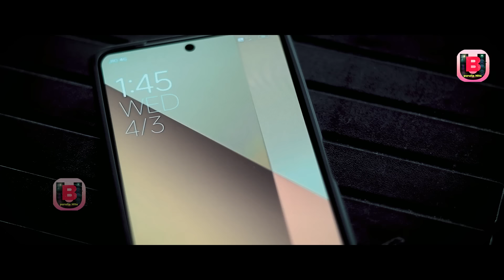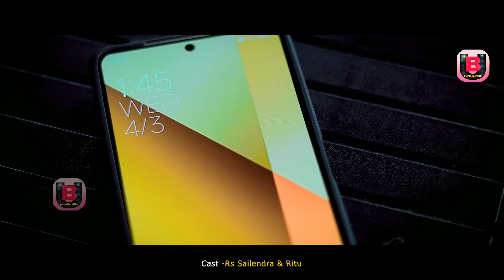কোন ভুলের সাজা !! Kon vhuler Saja!! Singer Kundan Kumar !! New Purulia Sad Song 2024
Song - Kon vhuler Saja
Lyrics -Upen Nayak
Singer - Kundan Kumar
Artist - RS Sailendra & Ritu
Director _Rs Sailendra
Camera & Edit - DS Mahabir
Producer - Biswa Rajak
Music label - UB Purulia Hits